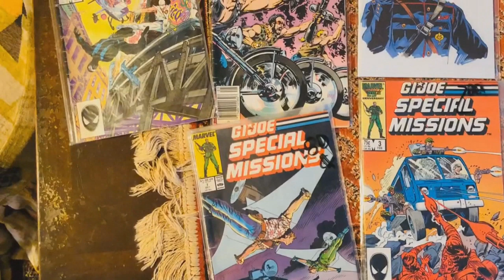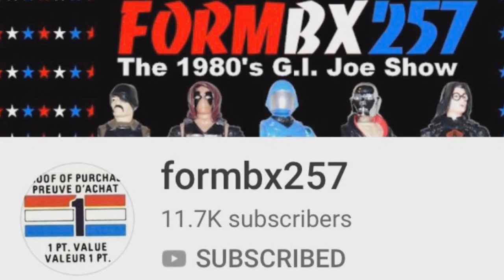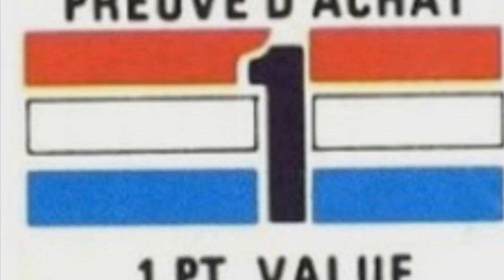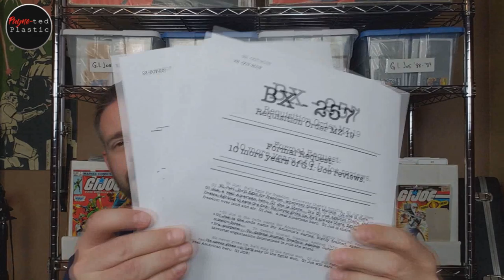Happy 10th Anniversary on YouTube FORMBX257!